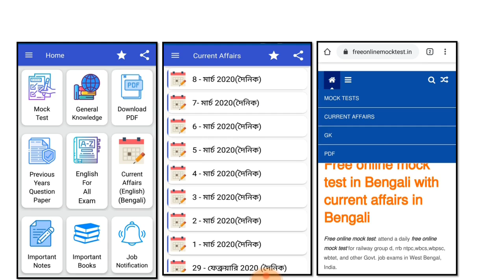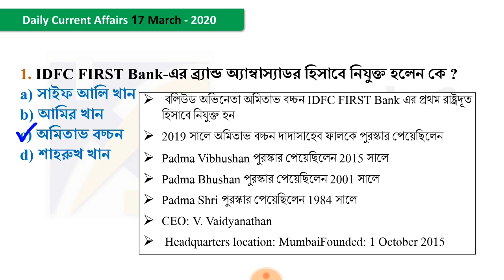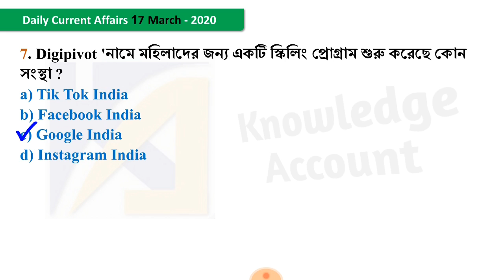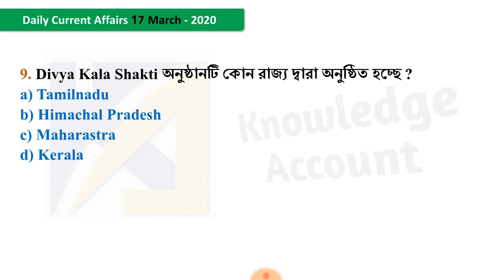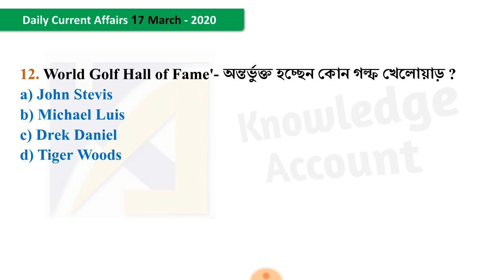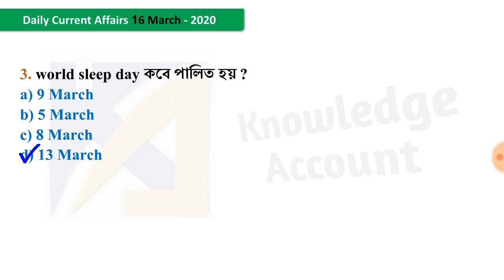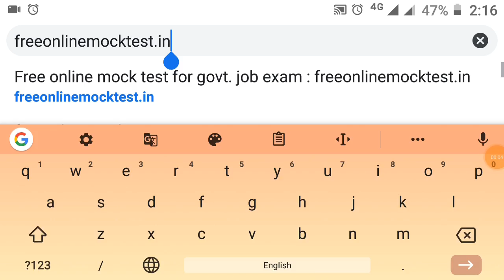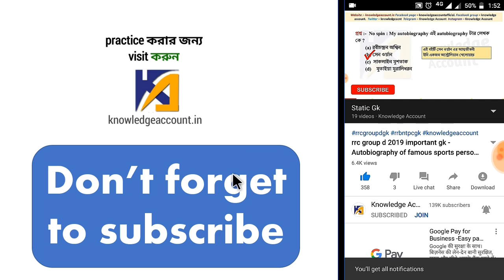17th March 2020 daily current affairs in bengali কারেন্ট অ্যাফেয়ার্স 2020 knowledge account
17th March 2020  daily current affairs in bengali  কারেন্ট অ্যাফেয়ার্স 2020  knowledge account

current affairs in bengali: 17th March 2020 - আজকের ১৭ মার্চ এর বাংলা কারেন্ট অ্যাফেয়ার্স

Knowledge Account App :
Websites :
knowledgeaccount.in